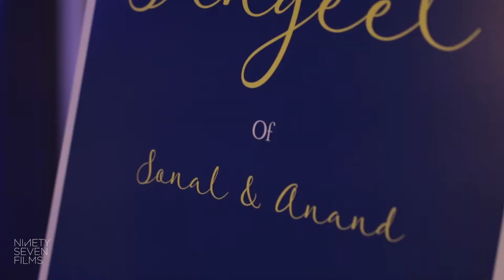The Henry Hotel Hindu Wedding | Sonal + Anand Same Day Film